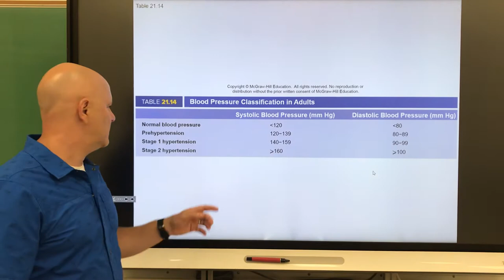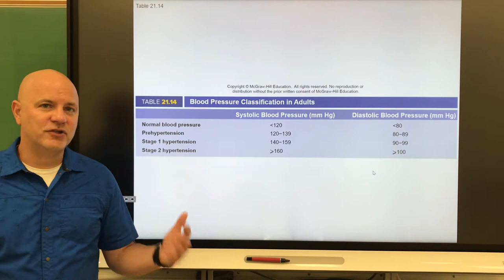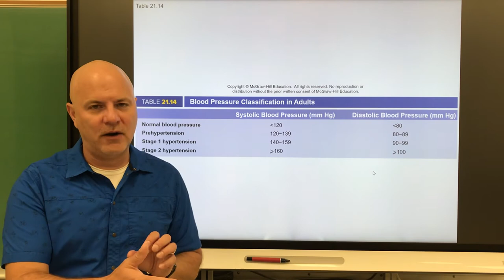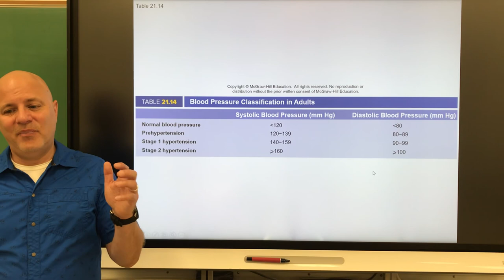158 Ch 21 part 4